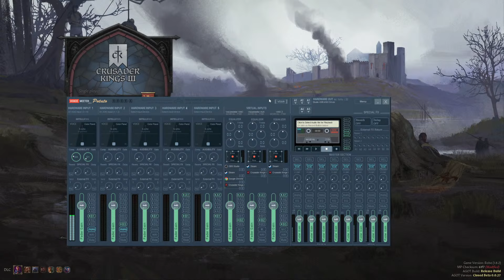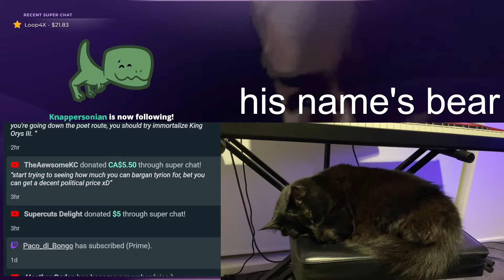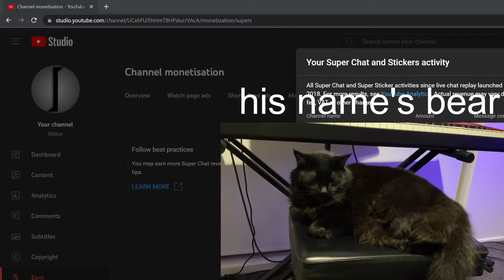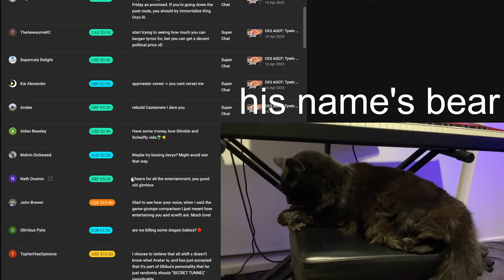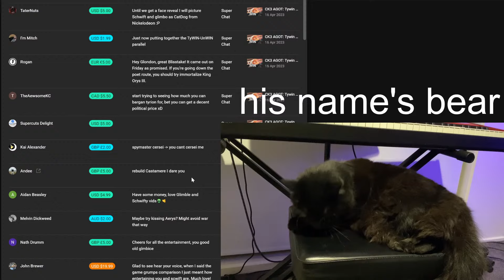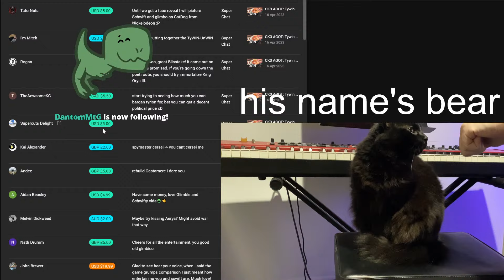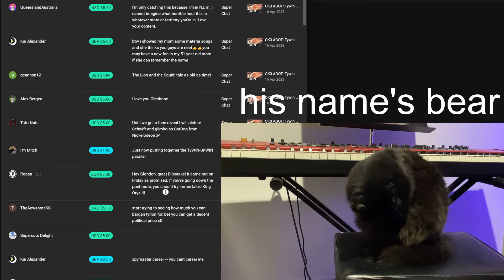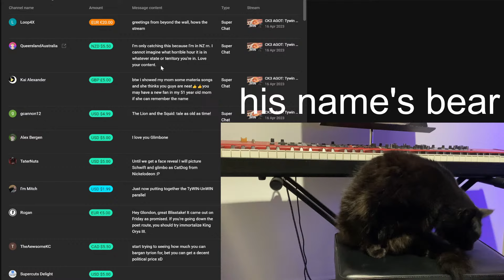CK3 AGOT: Tywin Lannister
i have a second channel:  @glimbus